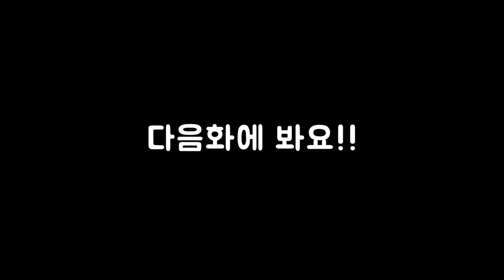57화 몇년만에 후속작이 나온모드 1편부터 가즈아!! (엘더스크롤5 스카이림 리그모어)